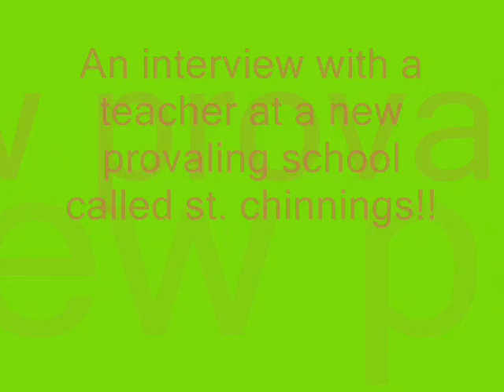St. Chinnings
what an amazing school with a few creepy teahchers wot do you think??/x